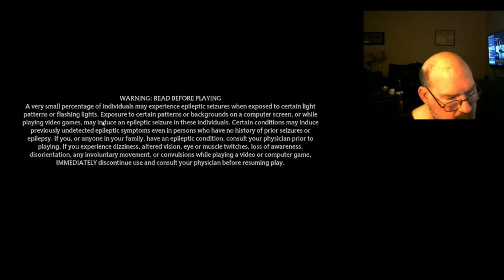[ It's Magic Hee ] Hogwarts Legacy - Part 1